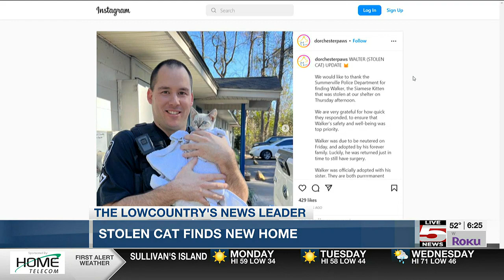VIDEO: Cat stolen from Dorchester County shelter found, adopted with sister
Dorchester Paws says the cat, Walker, was stolen from their shelter on Thursday.